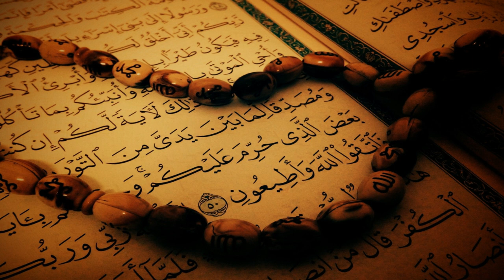পবিত্র মক্কায় পরিবর্তন হলো আজানের শব্দ! হাইয়্যা আলাস সালাহ পরিবর্তন করে সাল্লু ফি রিহালিকুম বলে আজান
আসসালামু আলাইকুম।আশা করি আল্লাহর অশেষ রহমতে সবাই ভালো আছেন।

✅ মক্কায় পরিবর্তন হলো আজানের শব্দ! করোনা ভাইরাসের কারণে পাকিস্তান, কুয়েত ও আবর আমিরাত আজানের শব্দে পরিবর্তন এনেছিল। এবার সে তালিকায় নাম লেখালো পবিত্র নগরী মক্কা।
✅ হাদিসে দুটি শব্দ এসেছে। তার একটি হলো ‘সাল্লু ফি বুয়ুতিকুম। আর অন্যটি হলো ‘সাল্লু ফি রিহালিকুম’। পবিত্র মক্কা নগরীর আজানে সাল্লু ফি রিহালিকুম শব্দ উল্লেখ করা হয়েছে।কুয়েত এবং আরব আমিরাতে আজানের শব্দ ‘হাইয়্যা আলাস-সালাহ’ পরিবর্তন করে তদস্থলে ‘আস-সালাতু ফি বুয়ুতিকুম’ বলা হয়েছিল।এবার পবিত্র নগরী মক্কায়ও আজানের শব্দ ‘হাইয়্যা আলাস-সালাহ’ পরিবর্তন করে তদস্থলে ‘সাল্লু ফি রিহালিকুম’ অর্থাৎ ‘তোমরা আবাস স্থলেই নামাজ আদায় করে নাও’ বলে আহ্বান করা হয়।আজানের পরিবর্তিত শব্দ ‘সাল্লু ফি রিহালিকুম’ শব্দটি সামাজিক যোগাযোগ মাধ্যমেও ভাইরাল হয়।হাদিসে আজানের শব্দ পরিবর্তন করে নামাজের জন্য আহ্বান করার কথাও রয়েছে। যদি কোনো অঞ্চলে আবহাওয়াজনিত প্রচণ্ড ঠাণ্ডা, ঝড়, প্রাকৃতিক দুর্যোগ, কুয়াশায় অথবা মহামারী দেখা দেয় তবে সেসব অঞ্চলের আজানের শব্দে পরিবর্তন করা যেতে পারে মর্মে অনেক হাদিসে বর্ণনা রয়েছে। হাদিসে এসেছে-হজরত নাফি রাহমাতুল্লাহি আলাইহি বর্ণনা করেন, প্রচণ্ড এক শীতের রাতে হজরত ইবনে ওমর রাদিয়াল্লাহু আনহু যাজনান নামক স্থানে আজান দিলেন। অতপর তিনি ঘোষণা করলেন- صَلُّوا فِي رِحَالِكُمْ‘সাল্লু ফি রিহালিকুম’ অর্থাৎ তোমরা আবাস স্থলেই নামাজ আদায় করে নাও।’পরে তিনি আমাদের জানালেন যে, রসুলুল্লাহ সাল্লাল্লাহু ‘লাইহি ওয়া সাল্লাম সফরের অবস্থায় বৃষ্টি অথবা তীব্র শীতের রাতে মুয়াজ্জিনকে আজান দিতে বললেন এবং সাথে সাথে এ কথাও ঘোষণা করতে বললেন যে, তোমরা নিজ বাসস্থলে সালাত আদায় কর।’ (বুখারি, মুসলিম, মুসনাদে আহমদ)সুতরাং মহামারী করোনার প্রাদুর্ভাবে কুয়েত, আরব আমিরাত, পাকিস্তানের পর পবিত্র নগরী মক্কায় আজানের শব্দ পরিবর্তনে কোনো অসুবিধা নেই। হাদিসে আলোকে দুর্যোগপূর্ণ অবস্থায় আজানের শব্দ পরিবর্তন করা যায়।তবে মহান আরশের মালিক আল্লাহর কাছে ফরিয়াদ, তিনি যেন শীঘ্রই মুমিন মুসলমানকে মসজিদে নামাজ আদায়ের ব্যবস্থা করে দেন। সারা দুনিয়াকে করোনামুক্ত করে দেন।
আমিন।

 ✅ এই ভিডিওতে আলোচনা করেছি করোনায় ভাইরাসের কারণে আজানের শব্দ পরিবর্তন নিয়ে।

করোনায় তাওয়াফ বন্ধ তাই কাবা চত্বরে পাখিদের তাওয়াফ । সরাসরি দেখুন দৃশ্য।কাবায় পাখি উড়ার ভিডিও ভাইরাল

করোনাভাইরাস সম্পর্কে সচেতনতা ও করণীয় । Corona Virus । করোনা ভাইরাস নিয়ে শংকিত মেনে চলুন ১০টি বিষয়

বিশ্বব্যাপী করোনাভাইরাসে আক্রান্ত ৮২ হাজার মৃত্যু ২৮০৮ জনের । Coronavirus ৪৭টি দেশে । করোনা ভাইরাস

জীবন যুদ্ধে হার নামা KFC এর প্রতিষ্ঠাতা কর্নেল হারল্যান্ড স্যান্ডারস এর সফলতার গল্প । Motivational

✅প্রতিদিন নিত্য নতুন আপডেট পেতে ভিজিট করুন..

Related Kw: কম্পিউটার অপারেটর নিয়োগ, বাংলাদেশ রেডিওতে নিয়োগ, Radio Job, job circular 2020, চট্টগ্রাম বন্দরে চাকরি, CPA Job circular, হাইটেক পার্ক নিয়োগ, Job Circular, প্রাণিসম্পদ অধিদপ্তরে চাকরি, কর কমিশনে চাকরি, চাকরির খবর, সরকারী চাকুরির বিজ্ঞাপন, প্রতি সপ্তাহের চাকুরির বিজ্ঞাপন, শিল্প মন্ত্রণালয়ে চাকরি, ইস্পাত ও প্রকৌশল কর্পোরেশন, শিল্প মন্ত্রণালয় নিয়োগ বিজ্ঞপ্তি, income tax job circular, চাকুরির বিজ্ঞাপন, নিয়োগ বিজ্ঞপ্তি, bd jobs, চাকরির খবর, চাকরি নিয়োগ বিজ্ঞপ্তি, চাকরির খবর, daily চাকরির খবর, সরকারী চাকরির খবর, job circular, latest jobs circular

✅ধন্যবাদ ।